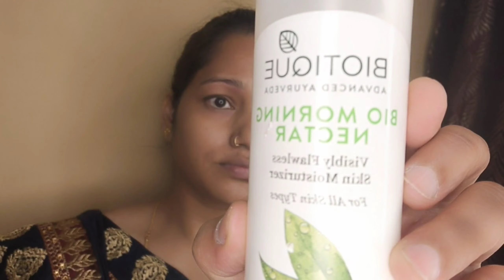घरेलू महिलाओं के लिए रोजाना का आसान मेकअप ।step by step daily makeup for house wife with affordable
घरेलू महिलाओं के लिए आसान मेकअप बहुत ही कम सामान और सस्ते प्रोडक्ट के साथ ।easy simple makeup step
Description